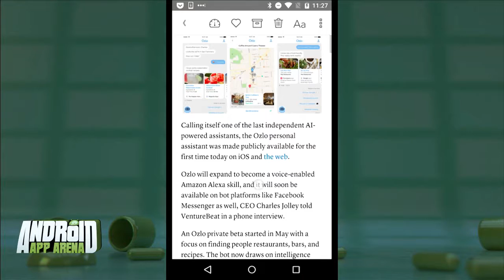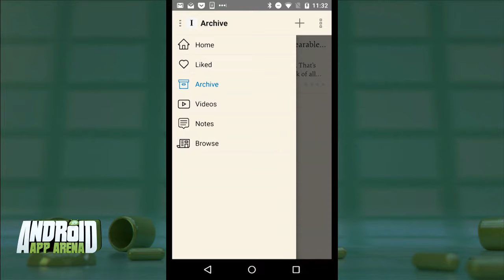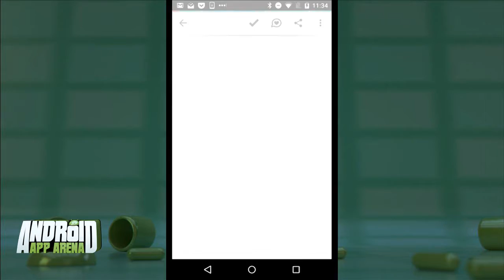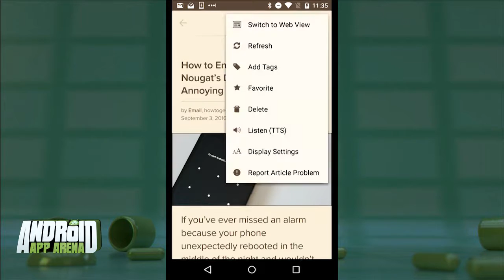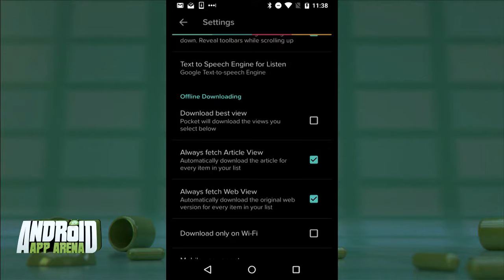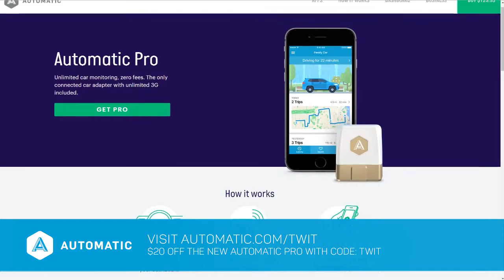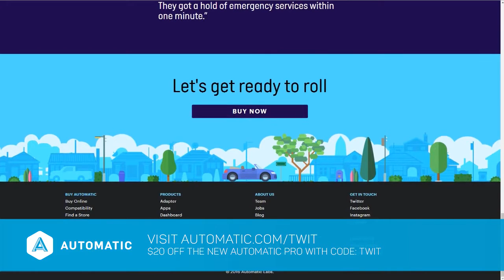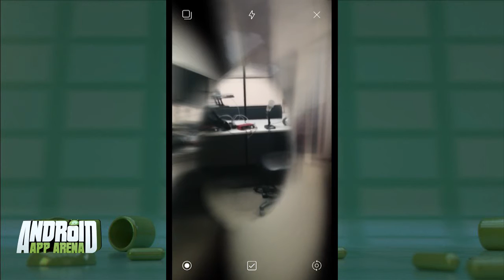Android App Arena 120: Reading It Later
Do you love to read articles, but don't have enough time to read every single piece that intrigues you. Well, Jason Howell has a few apps for you that will improve your reading experience as well as give you the ability to personalize the fonts and style that will fit your reading needs. Plus, Googles weird camera app that makes images that will keep you entertained for a while.Send in your app tips to .
Vote for your favorite apps on our subreddit at androidapparena.reddit.com.